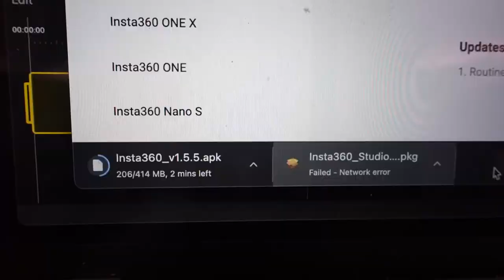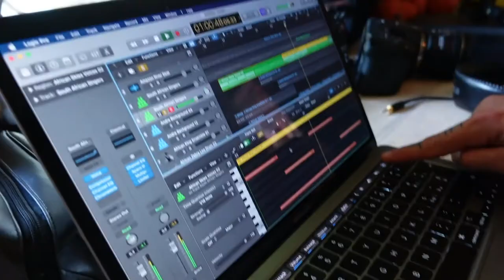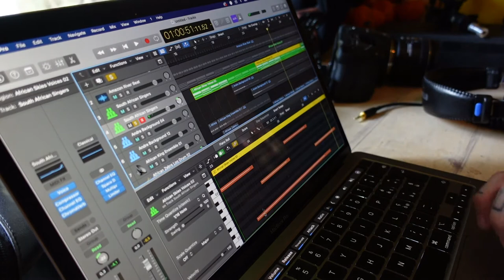KENYA- MALINDI #2.1 (Pre-production, belly cramps, phone call)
Hello there!

We are two filmmakers, Massi  and Solweig, currently in Kenya shooting
a self-financed film called "The Lunatic Express".
From the coast eastern coast of Malindi to the very remote land of Turkana.

Join our adventures, and discover the culture, nature surrounding us.
To follow us day by day :
Massimilian Breeder - @issamsomething
Solweig R.Lizlow -  @solweiglizlow